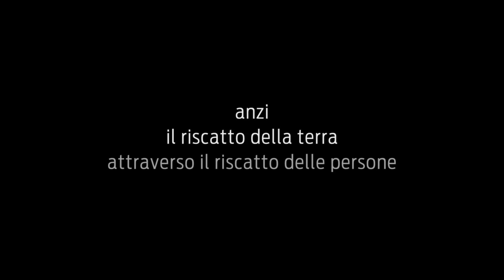LUCCA - Cooperativa agricola e sociale Calafata - Donatella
C’è una cooperativa agricola a Lucca che coltiva speranza e solidarietà. Ascolta la storia di Donatella, direttore della Caritas di Lucca.